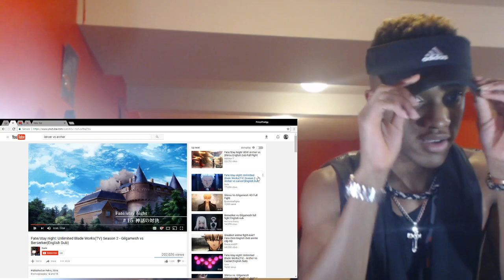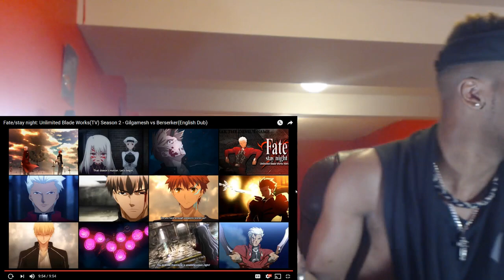HE WENT TOO FAR!!!!!!!! Fate/Stay Night: Unlimited Blade Works Gilgamesh Vs Berserker REACTION!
Daily uploads & Reactions! HE DOIN TOO MUCH!!!